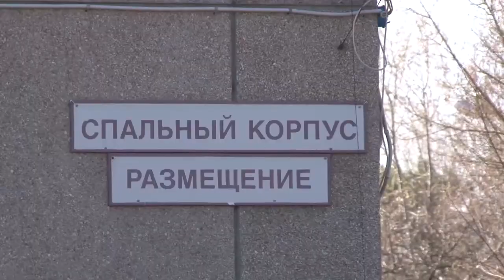Организацию летнего отдыха детей обсуждали в Анапе